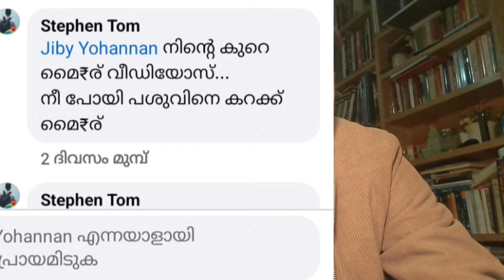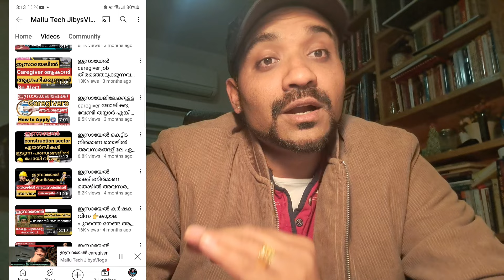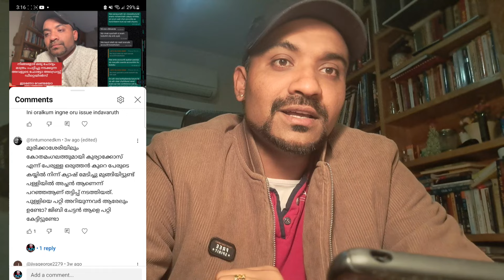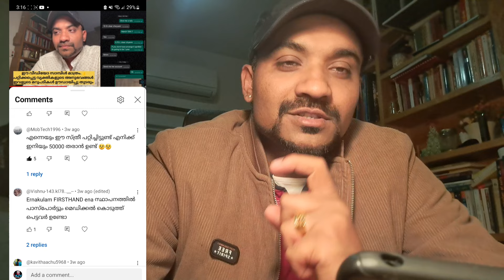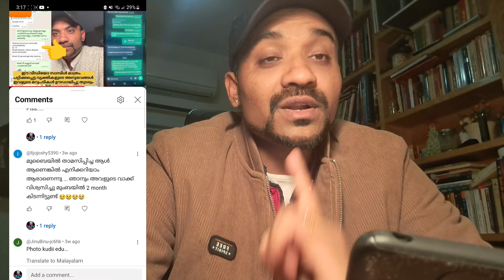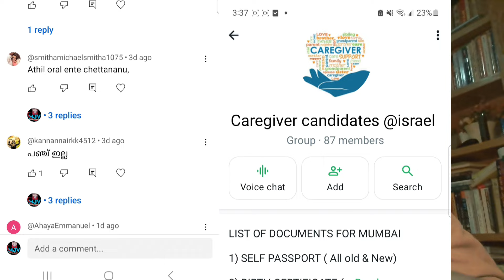ഇസ്രായേൽ വിസ ചതി ശീലമാക്കിയാൽ പിന്തുടരുക തന്നെ ചൈയ്യും 👉why? 👉reply വീഡിയോ 👉18 minitue watch it